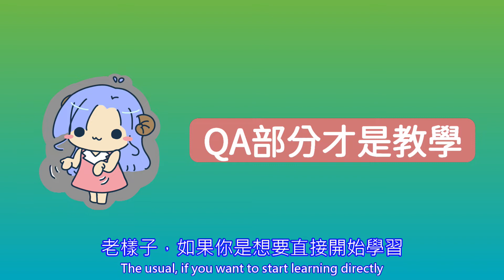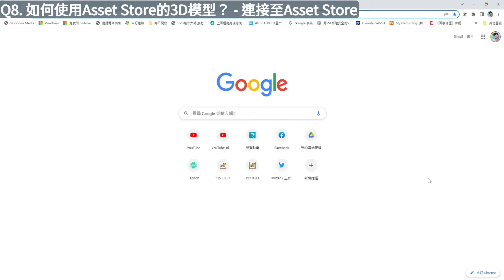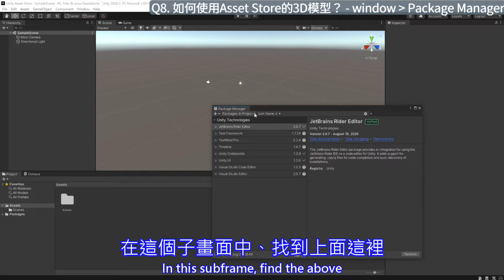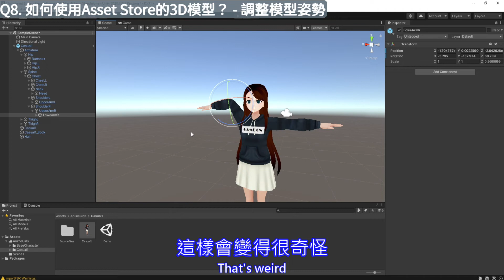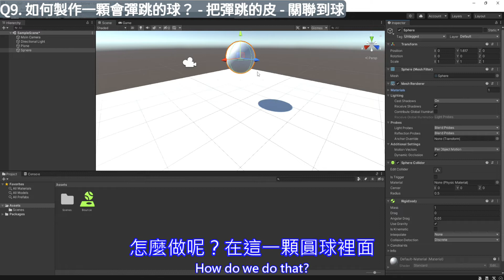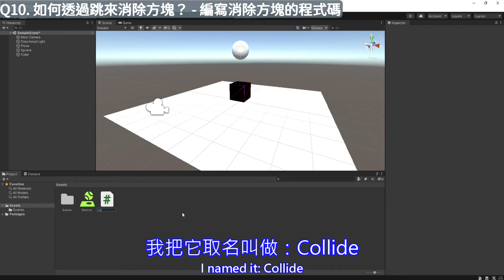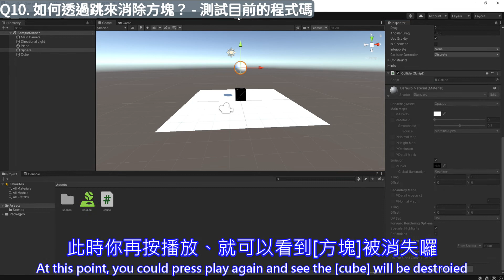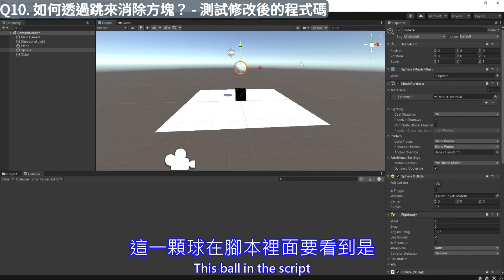Unity - QuickStart - 快速開始 - 3 - Unity Asset Store, 彈跳的球, 消除方塊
本次主題是：快速入門Unity第三集
本系列影片，希望可以帶給相學習Unity / 想輸出可銷售遊戲 的新手，快速開始、學習Unity。
本集的重點是，如何使用Unity Asset Store的3D模型、製作一顆會彈跳的球、透過球來消除方塊？
00:00 Unity快速入門第三集 (Unity Quick Start - Lesson 3)
01:54 如何使用Unity Asset Store的3D模型？ (How to use the 3D Model from the Unity Asset Store？)
05:28 如何製作一顆會彈跳的球？ (How to make a bouncy ball？)
08:04 如何透過球來消除方塊？ (How to destroy the cube with the ball？)
13:01 結語 (Conclusion)
13:43 個人感想以及工商服務 (Personal Impressions and Advertise of our Line Sticker)